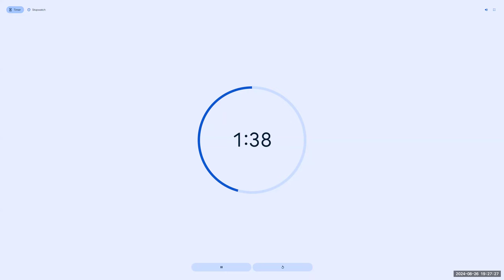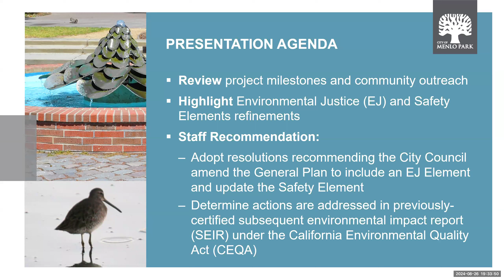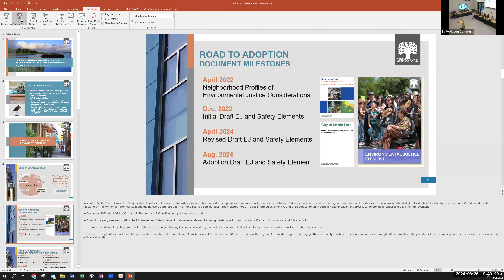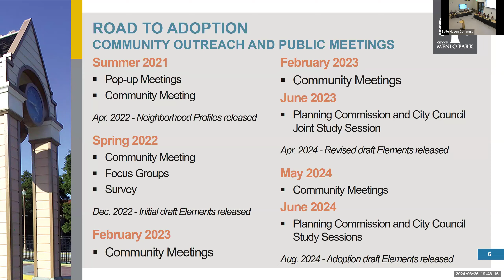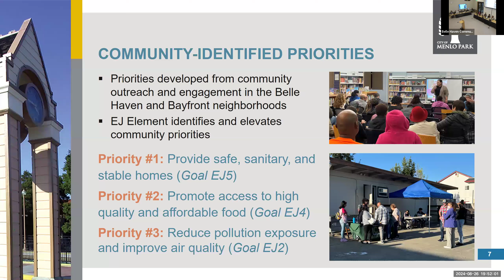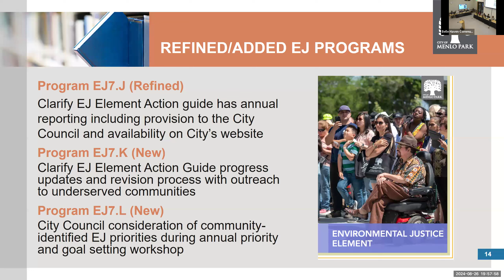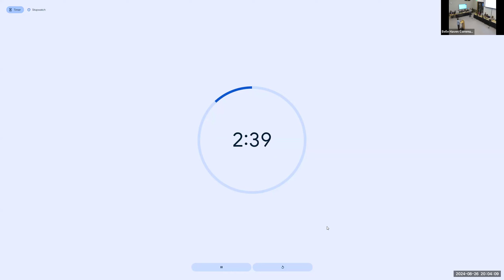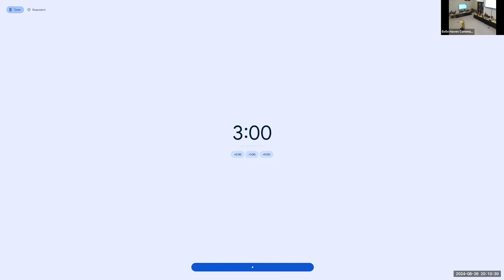August 26, 2024 - Planning Commission